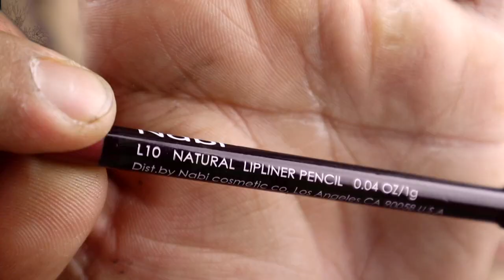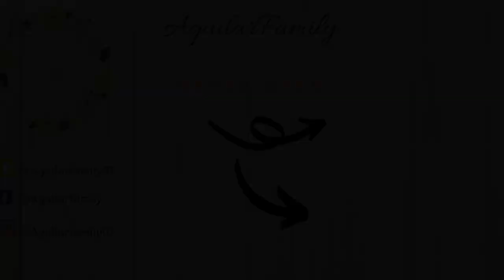HUSBAND DOES MY MAKE UP !! (OMG!!)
For those of you who don't know us we are The Aguilar Family our names are Frankie (the husband and dad) Gabby (a little diva girl) Lucky (the happy cry baby) Our newest member ChaCha (the baby baby) and then there's me the Kika (The MOM and WIFE). We show your our raw real lives even if we hit hard times we want to show you there is always a reason to be happy.